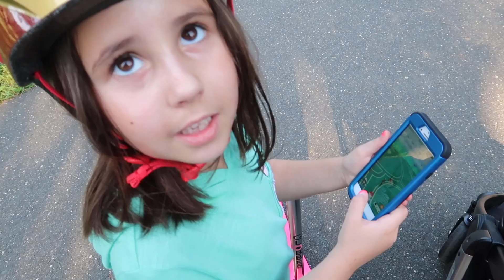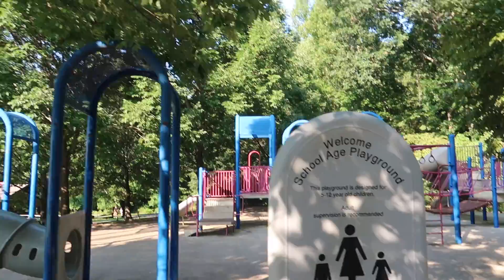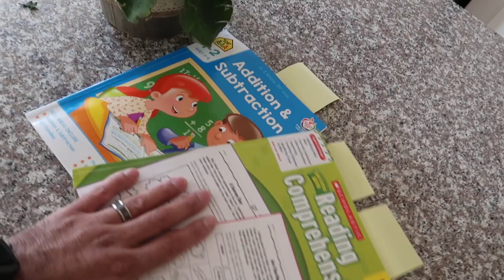HOT Day at The Park! | ThePlusSideOfThings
Today we went to the park early to escape the mid 90 degree weather we were expecting, only to get pummeled with ridiculous amount of humidity!
Send Us Mail:
ThePlusSideOfThings